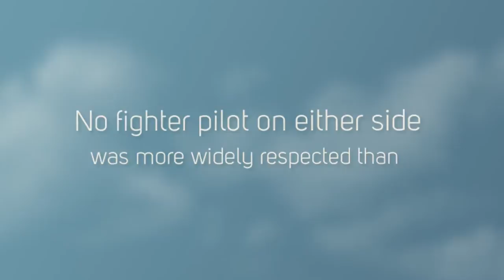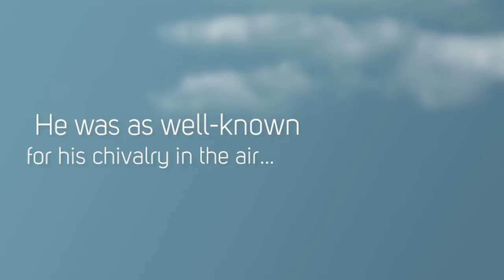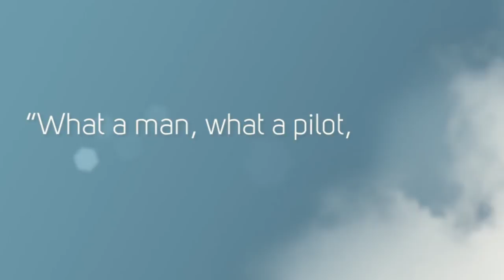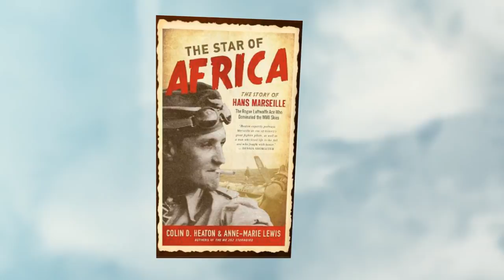Star of Africa Official Book Trailer Revised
The other untold side of WW II from the Germans themselves.

"The Star of Africa proves a fascinating read. Heaton and Lewis sketch an intriguing picture of the airwar in North Africa - and a compelling portrait of a complex figure."
Wilmington Star News

"Heaton expertly portrays Marseille as one of history's great fighter pilots, as well as a man who lived life to the full and who fought with honor." -- Dennis Showalter

"If any air combat book needed to be turned into a major film, it is this one. No dramatic creativity is needed, this story has it all."